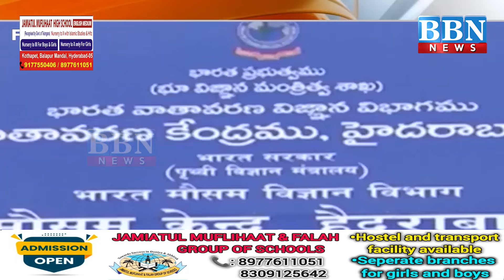Rain Hits Several Areas of Hyderabad, IMD Predicts Heavy Rain in Telangana Till May 24